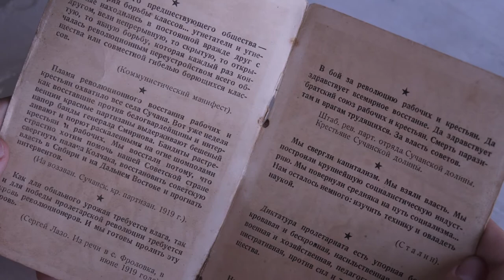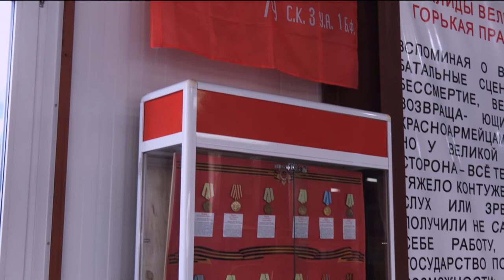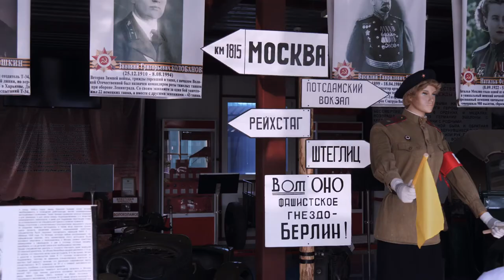А. Межиров. Коммунисты, вперёд!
Есть в военном приказе
Такие слова,
На которые только в тяжелом бою
(Да и то не всегда)
Получает права
Командир, подымающий роту свою.

Я давно понимаю
Военный устав
И под выкладкой полной
Не горблюсь давно.
Но, страницы устава до дыр залистав,
Этих слов
До сих пор
Не нашел
Все равно.

Год двадцатый.
Коней одичавших галоп.
Перекоп.
Эшелоны. Тифозная мгла.
Интервентская пуля, летящая в лоб, —
И не встать под огнем у шестого кола.

Полк
Шинели
На проволоку побросал, —
Но стучит над шинельным сукном пулемет,
И тогда
еле слышно
сказал
комиссар:
— Коммунисты, вперед! Коммунисты, вперед!

Такие слова!
Но они не подвластны
Уставам войны.
Есть —
Превыше устава —
Такие права,
Что не всем,
Получившим оружье,
Даны…

Сосчитали штандарты побитых держав,
Тыщи тысяч плотин
Возвели на реках.
Целину подымали,
Штурвалы зажав
В заскорузлых
Тяжелых
Рабочих
Руках.

И пробило однажды плотину одну
На Свирьстрое, на Волхове иль на Днепре.
И пошли головные бригады
Ко дну,
Под волну,
На морозной заре
В декабре.

И когда не хватало
«…Предложенных мер…»
И шкафы с чертежами грузили на плот,
Еле слышно
сказал
молодой инженер:

Летним утром
Граната упала в траву,
Возле Львова
Застава во рву залегла.
«Мессершмидты» плеснули бензин в синеву, —

Жгли мосты
На дорогах от Бреста к Москве.
Шли солдаты,
От беженцев взгляд отводя.
И на башнях
Закопанных в пашни КВ
Высыхали тяжелые капли дождя.

И без кожуха
Из сталинградских квартир
Бил «максим»,
И Родимцев ощупывал лед.
И тогда
еле слышно
сказал
командир:

Мы сорвали штандарты
Фашистских держав,
Целовали гвардейских дивизий шелка
И, древко
Узловатыми пальцами сжав,
Возле Ленина
В мае
Прошли у древка…

Под февральскими тучами —
Ветер и снег,
Но железом нестынущим пахнет земля.
Приближается день.
Продолжается век.
Индевеют штыки в караулах Кремля…

Повсеместно,
Где скрещены трассы свинца,
Или там, где кипенье великих работ,
Сквозь века,
на века,
навсегда,
до конца:

Использована музыка Э. Артемьева “Поход”
и кадры из к/ф “Сибириада”.

Выражаем признательность
 Музею техники на Садгороде
 за предоставленную возможность для проведения съёмки.